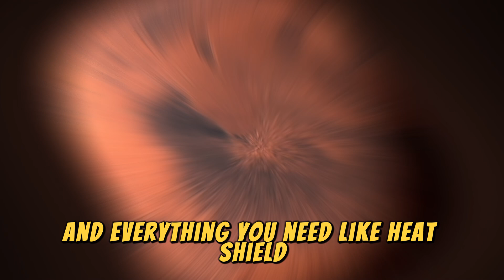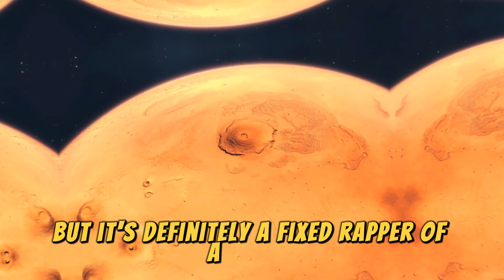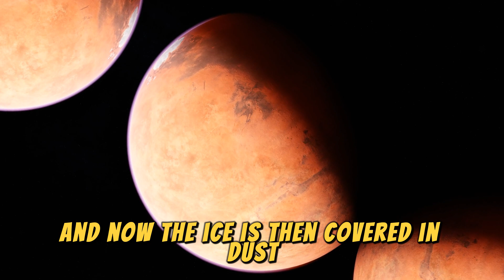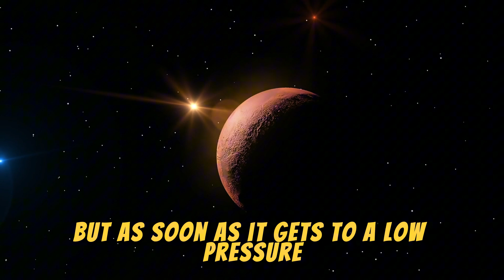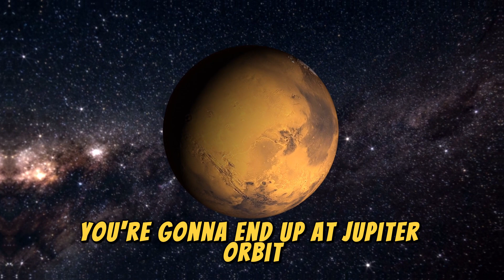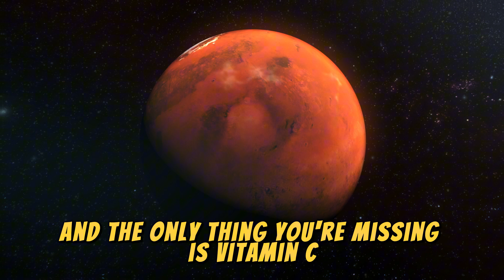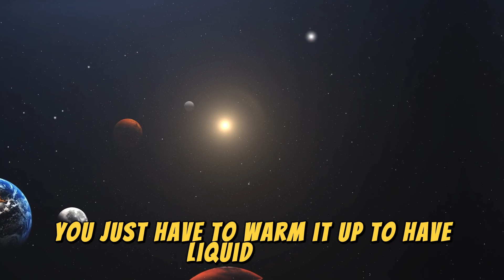Elon Musk's MIND-BLOWING Plan to Colonize Mars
Elon Musk on mars colonization is finally revealed in this video. Find out why the SpaceX founder is so determined to get us to the red planet! Explore why elon musk wants to go to mars and the exciting future of space exploration.Elon musk talks about mars for 11 min in this video.

SpaceX, led by Elon Musk, is on a mission to colonize Mars. This groundbreaking endeavor could redefine humanity’s future. Watch as we break down the key milestones of SpaceX's Mars mission, from the development of Starship to the challenges of transporting humans to another planet. Learn about Musk’s roadmap for creating a sustainable Martian city and how SpaceX is overcoming the incredible obstacles of space travel.
00:00 Intro
00:37 Why We Need A Mission To Mars
01:44 How Expensive Will It Be To Go To Mars ?
04:07 How Does Elon Musk Plan To Colonize Mars
05:55 What Will A Mars Base Look Like
07:12 Who Will Be The First To Go To Mars
07:57 How Will A Rocket Travel To Mars
10:10 What Are The Reasons To Want To Go To Mars